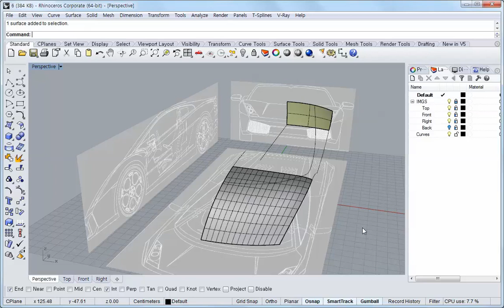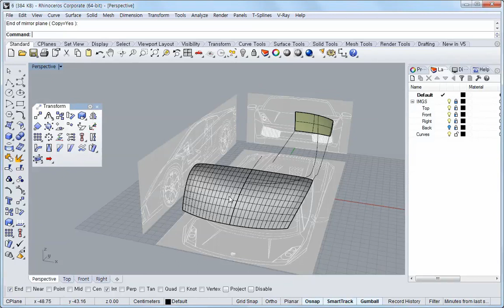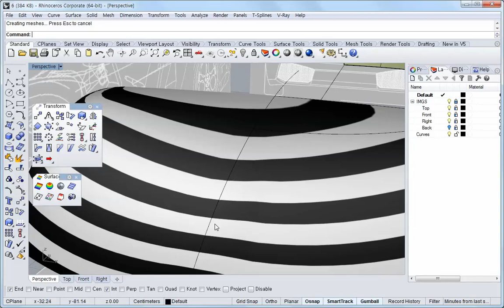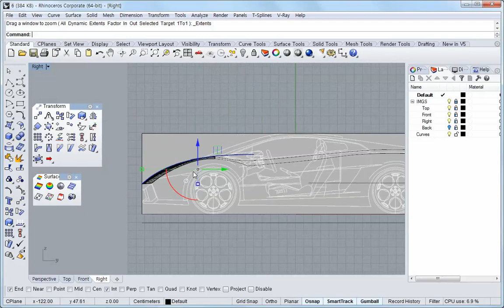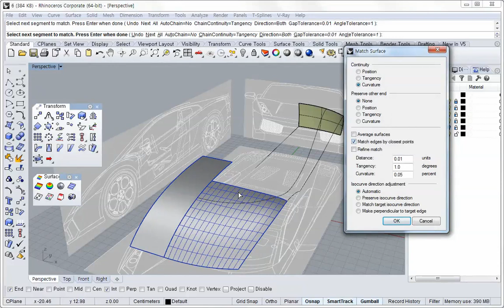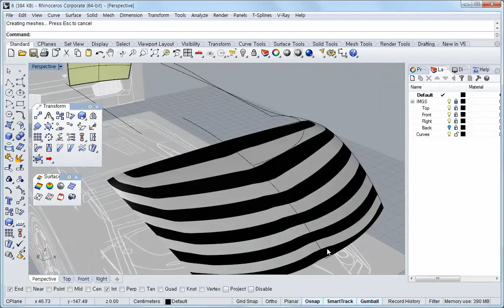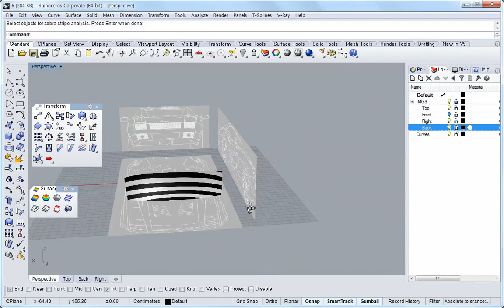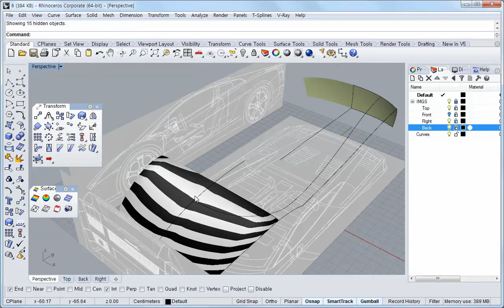Rhino 3D와 자동차 모델링 - 10. Mirror와 서피스 연속성 이해하기